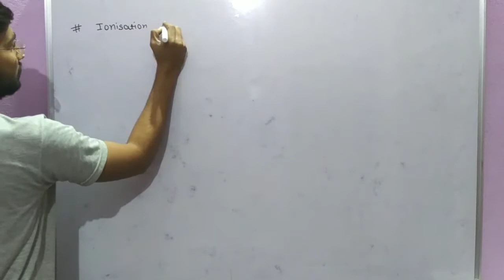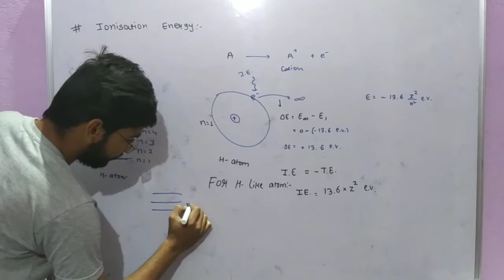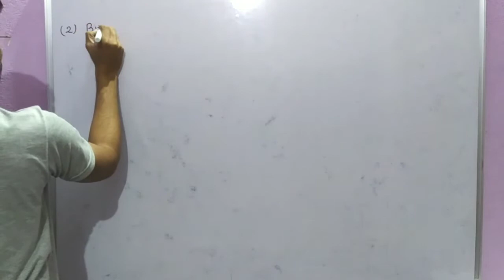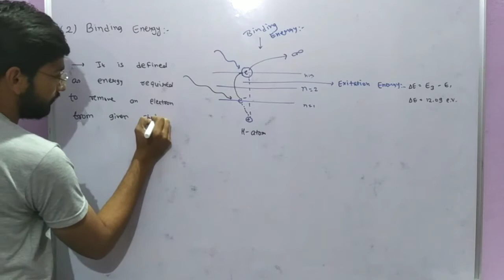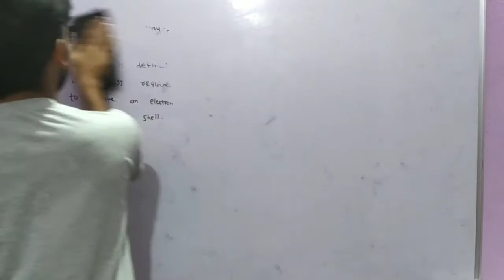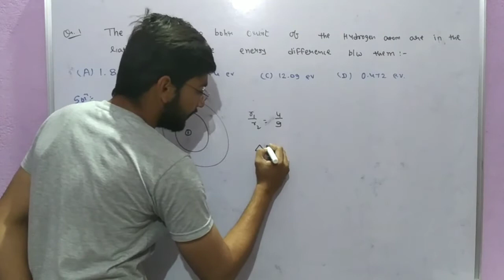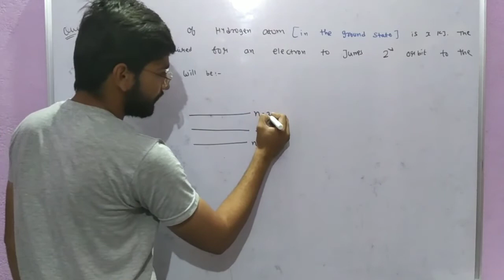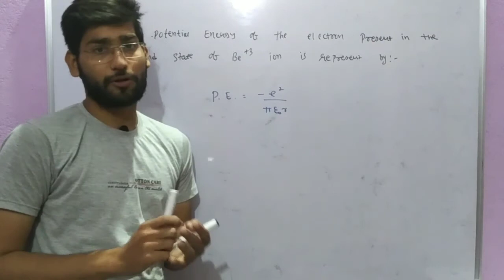Ionization Energy || Binding energy || Atomic Structure || Bohr's Atomic model || Shan chemistry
Ionization energy :- Ionization energy Also called ionization potential, in chemistry and physics, the amount of energy required to remove an electron from Valance shell of an isolated atom or molecule.

Binding energy :- It is defined as the amount of energy required to separate a particle from a system of particles or to disperse all the particles of the system. Binding energy is especially applicable to subatomic particles in atomic nuclei, to electrons bound to nuclei in atoms, and to atoms and ions bound together in crystals.

Excitation energy :- the addition of a discrete amount of energy to a system —such as an atomic nucleus, an atom, or a molecule—that results in its alteration, ordinarily from the condition of lowest energy (ground state) to one of higher energy (excited state).

ionization energy
ionization energy in hindi
ionization energy of d block elements ionization energy trends on periodic table
ionization potential
ionization potential in chemistry
binding energy of nucleus
binding energy curve
binding energy
binding energy and mass defect
Nuclear binding energy
Nuclear binding energy in hindi
bohr theory in hindi
atomic structure in hindi